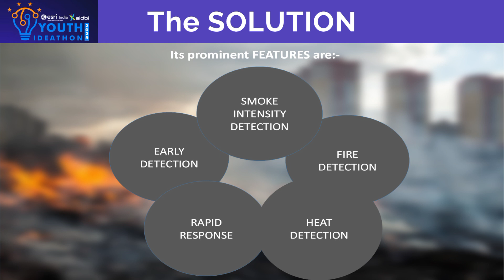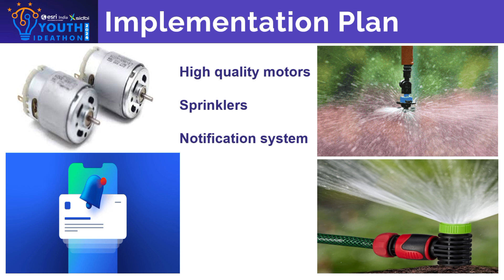Youth Ideathon 2024 | TOP 1500 | UID-2F19389 | Team-Innovators United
YI 2024 | Arshia Goswami, Aastha and Tanishq | 9th-12th Grade | Army Public School Meerut Cantt | Innovators United